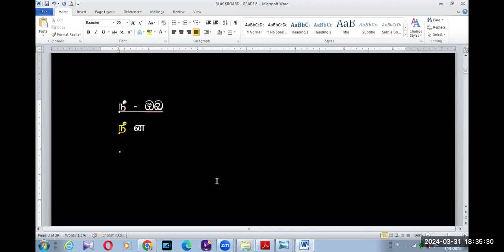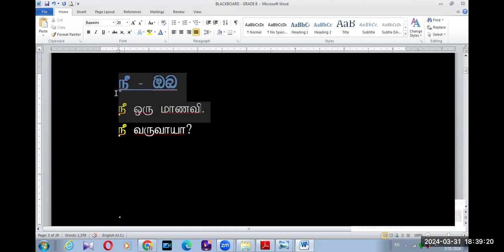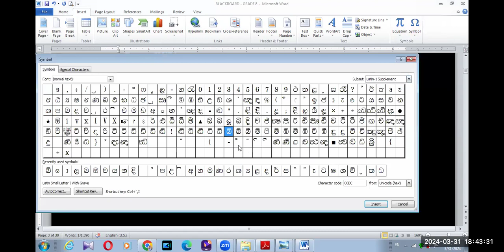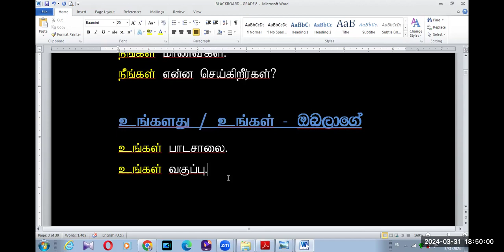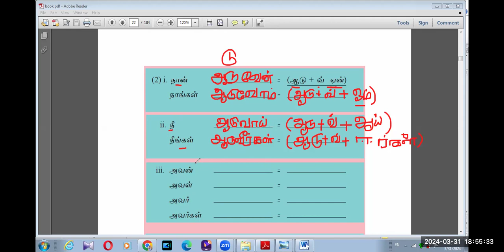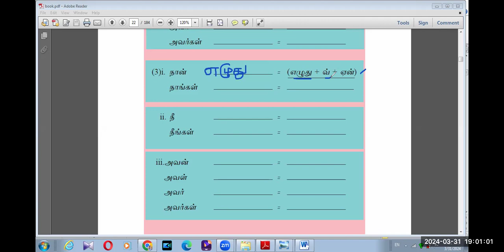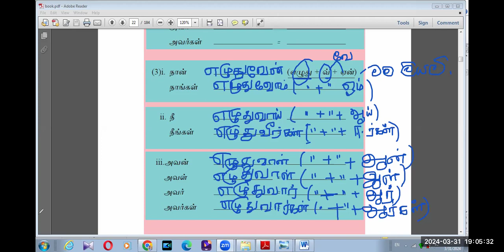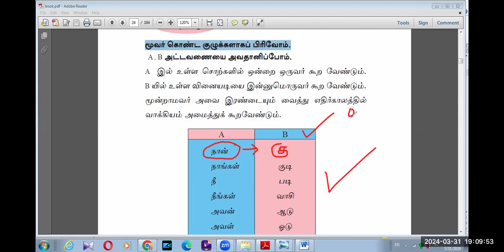GRADE 8 TAMIL SECOND LANGUAGE GRAMMAR AND LESSON 1 FINAL A BK VISION ACADEMY 31 03 2024